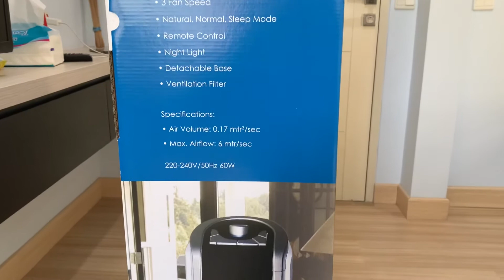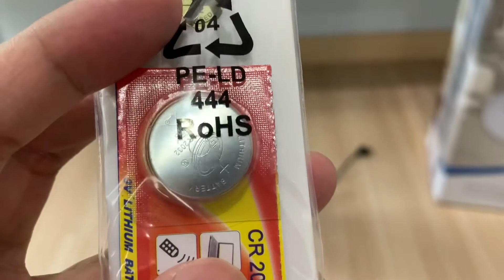KRIS PEDESTAL FAN KIPAS ANGIN LANTAI FTE45-LED REMOTE CONTROL RUPA RUPA ACE HARDWARE